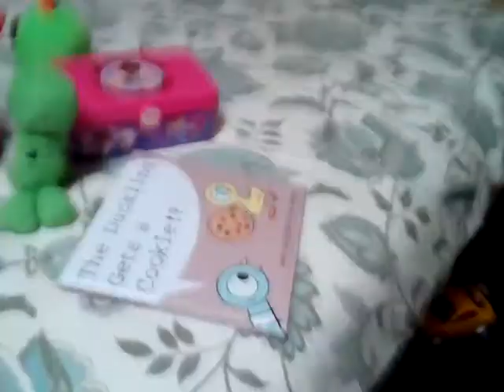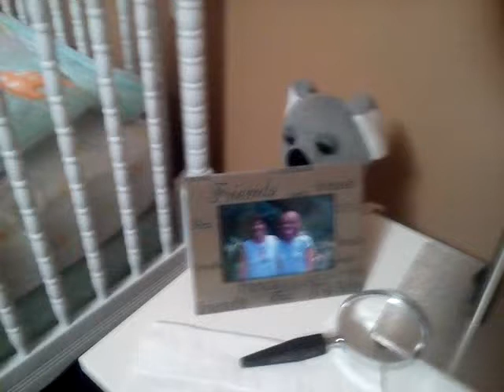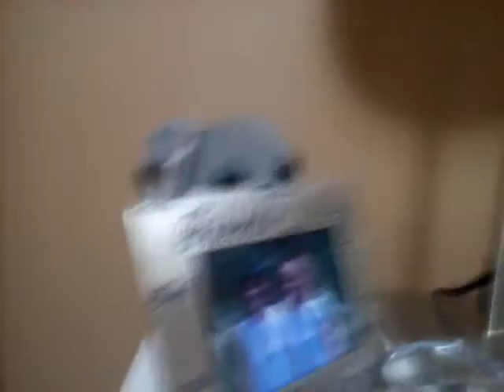The plush camping trip